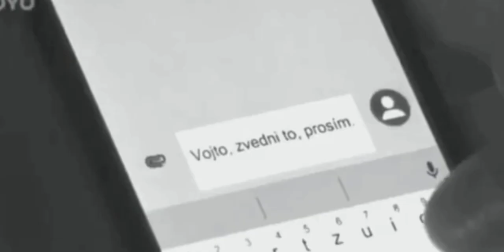Táňa a Vojta-Sorry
Rozhodl jsem se vydat další tribute k páru s Ordinace.
-Mnoho děkuji za ohlasy u minulého editu na Marka a Bibi.